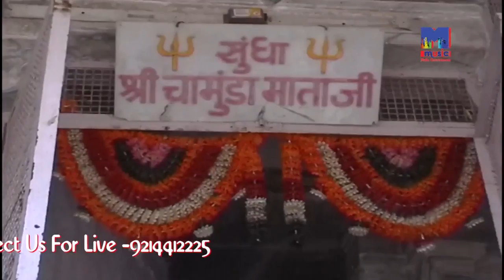Madhuri Vaishnav Live Bhajan | Jagi Jagi Diwlari Jyota | Mataji Bhakti Song | Rajasthani Hit Bhajan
☛Song : Jagi Jagi Diwlari Jyota
☛Live Program : Sedam Live
☛Singer : Madhuri Vaishnav
☛Lyrics : Traditional
☛Music Label : M Music Media Entertainment
☛Director : Ghewar Mali Balotra
☛Category : Devotional
☛Sub Category : Mataji Bhajan
☛DIGITAL PARTNER : RDC MEDIA PVT LTD